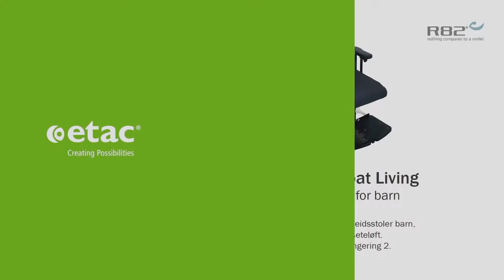R82 Wombat Living - Elektrisk arbeidsstol for barn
Produktpresentasjon av Wombat Living arbeidsstol for barn.
Rammeavtale: Arbeidsstoler, arbeidsbord, trillebord og spesielle sittemøbler
Post 17 - Arbeidsstol barn, elektrisk seteløft.
Rangering: 2.